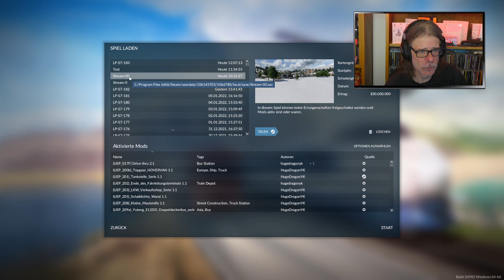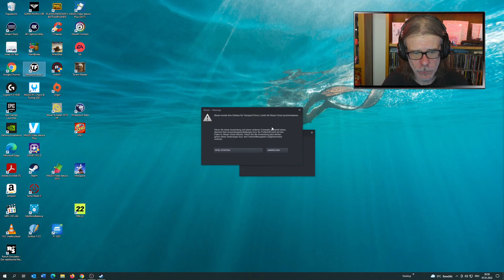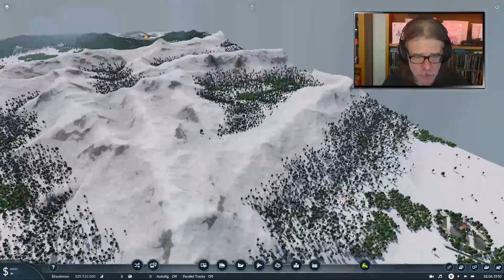Talk und Transport Fever 2, eine neue Map, Twitch-Stream vom 7.1.2022!